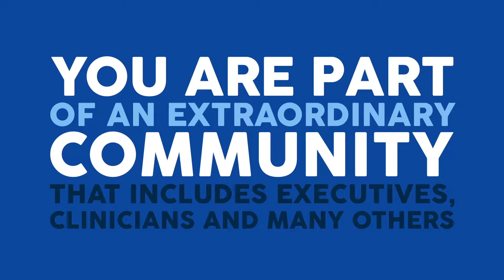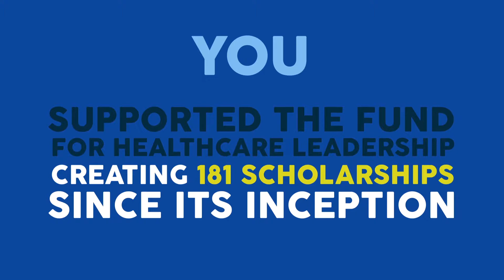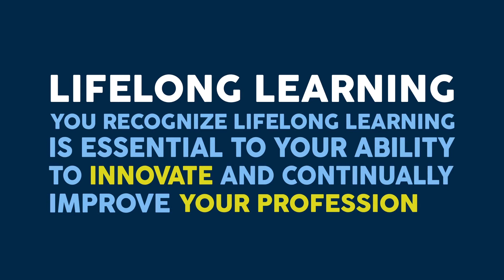ACHE Year in Review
This video highlights the accomplishments of the ACHE community.